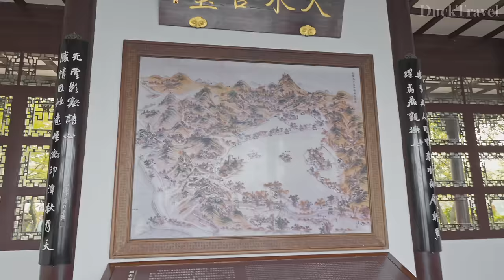Hangzhou, Zhejiang🇨🇳 China's Vibrant And Exciting New First-tier City (4K UHD)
Hangzhou (杭州), a city that epitomizes China's historical richness and natural beauty, is home to some of the country's most revered cultural landmarks and scenic wonders. Among its plethora of attractions, West Lake (西湖) and Lingyin Temple (灵隐寺) stand out, drawing visitors from around the globe.

West Lake, a UNESCO World Heritage site, is the soul of Hangzhou. This iconic lake is encircled by mountains on three sides and offers an array of picturesque views that change with the seasons. The lake's surface mirrors the sky, while traditional Chinese pagodas and cultural monuments dot its edges, creating a harmonious blend of natural and man-made beauty. Visitors often take leisurely boat rides to fully appreciate the serene waters and the famous "Ten Scenes of West Lake," which include spots like the "Broken Bridge" (断桥) and "Leifeng Pagoda" (雷峰塔). Each site has its own story, deeply rooted in Chinese folklore and history, making a visit here not just a visual delight but a journey through China's cultural heart.

A short distance from the bustling streets and the tranquil waters of West Lake lies Lingyin Temple, one of China's most significant and oldest Buddhist temples. Founded in 328 AD during the Eastern Jin Dynasty, its name translates to "Temple of the Soul's Retreat," which perfectly captures the essence of peace and spirituality that envelops the place. Nestled amidst lush forests and against a backdrop of imposing limestone cliffs, Lingyin Temple is a sanctuary of serenity and a testament to Chinese Buddhist architecture. The temple complex houses numerous pagodas, halls, and rock carvings, including a towering statue of the Sakyamuni Buddha, carved directly into the cliff face. The Fei Lai Feng (飞来峰) or "Peak That Flew Hither," adjacent to the temple, is renowned for its ancient Buddhist rock carvings, further enriching the spiritual ambiance of the site.

🌟Planning a Trip to Hangzhou?

Lotus in the Breeze at Crooked Courtyard (曲院風荷)

🎬Itinerary
00:00 Lotus in the Breeze at Crooked Courtyard (曲院風荷)
12:29 Su Causeway (蘇堤)
22:12 West Lake Cruise
27:29 Three Pools Mirroring the Moon (三潭映月)
37:26 Hubin Road Pedestrian Street (湖濱路步行街)
1:03:08 Lingying Temple (靈隱寺)